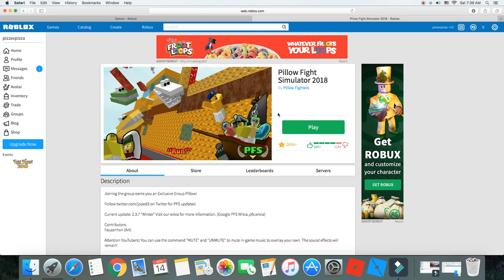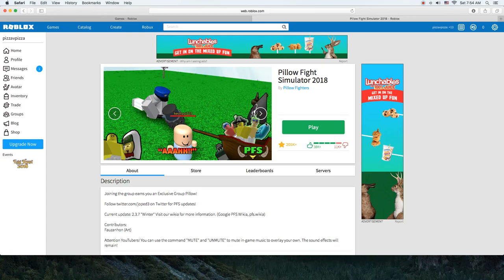pillow fight simulator time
i play pillow fight simulator and introduce you to my channel